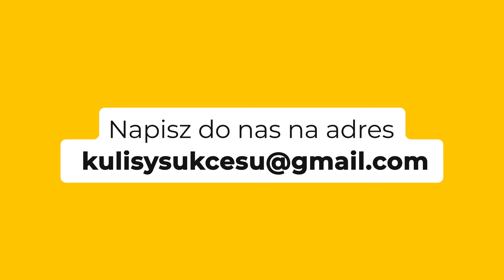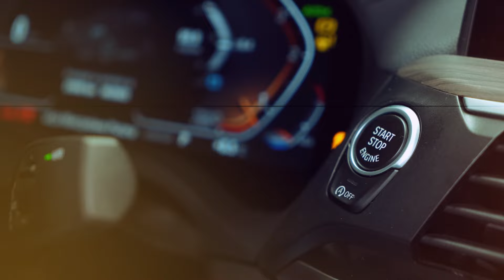PROSTY SPOSÓB na poprawę ZDROWIA i WYNIKÓW BADAŃ! - Jak wdrożyć posty, głodówki? - Anna Pacholak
Głodówka, jak się przygotować, jak ja przeprowadzić? Dlaczego warto wdrożyć głodówki do swojego życia? Co przerywa post? Miedzy innymi na te pytania odpowiedziała Anna Pacholak, Dietetyk Inaczej.

Rozkład odcinka:
00:00 - Wstęp - Anna Pacholak
00:52 - Głodówki poprawiają prace mózgu
1:34 - Czy głodówki są zdrowe?
3:00  - Dlaczego warto stosować głodówki?
4:11 - Po jakim czasie prowadzenia głodówek poprawi nam się zdrowie?
5:41 - Jak dobrze pościć?
7:58 - Nie dasz rady najeść się na zapas
8:41 - Jak długo stosować głodówki?
10:47 - Czy stosując głodówki trzeba być pod opieką lekarza?
11:26 - Co przerywa post, głodówkę?
14:33 - Jak najlepiej zacząć głodówkę?

Wywiad został nagrany w jednym z apartamentów Art Hotel Wrocław.